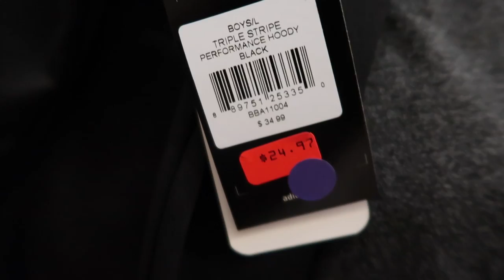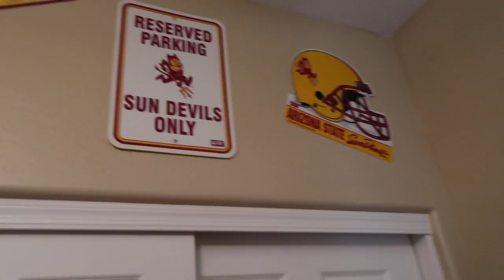Back to School Clothes Haul 2017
Mason keeps working hard as he gets ready for baseball tryouts, Chrissy and Mason show you all his new clothes for back to school, and Mason gives you a tour of his room.